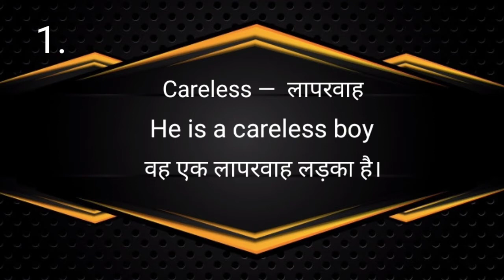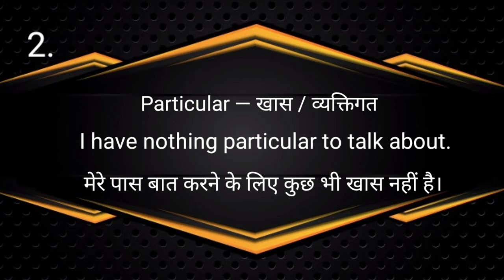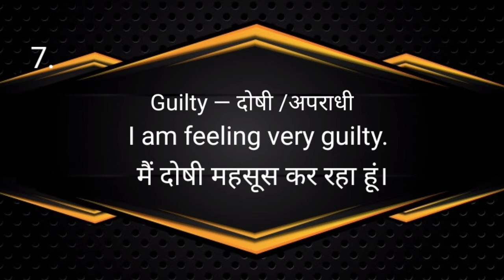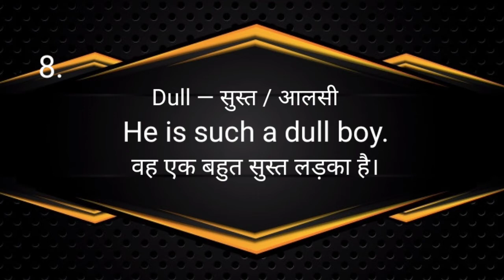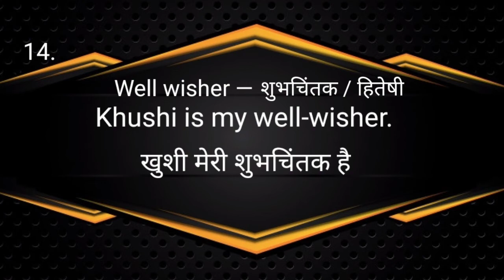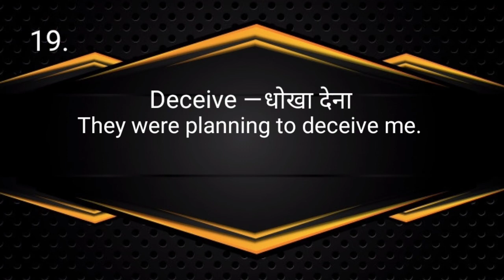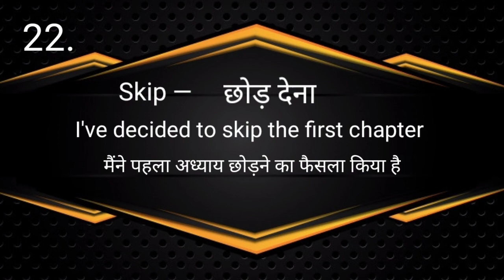Daily 21+ Daily use English wordsDaily vocabulary Spoken English 2020English series [day 1]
अगर आप डेली यूज़ वर्ड मीनिंग सीखना चाहते हैं तो आप जरूर सीखेंगे इस वीडियो को देखें जरूर तो आप एकदम अच्छी तरीके से इंग्लिश बोलेंगे अपने डेली यूज़ में 21+ sentence ke sath vocabulary words sikhne ko milega.